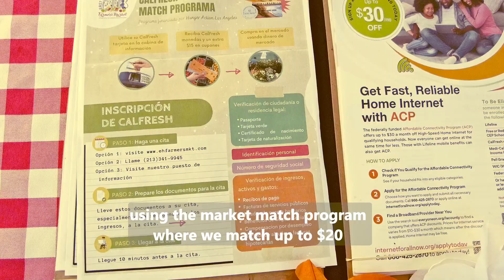givingtuesday - East Hollywood Farmers' Market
Introducing Kevin, the superstar manager of our East Hollywood Certified Farmers' Market for nearly two years. This Giving Tuesday, we're banding together to tackle food insecurity. At EHCFM, we've got your back with Market Match, matching up to $20 twice a week, and WIC recipients can snag $10 twice a week to spend at our market. But we need your help to keep the fresh, affordable produce flowing in East Hollywood. Let's make a difference together!